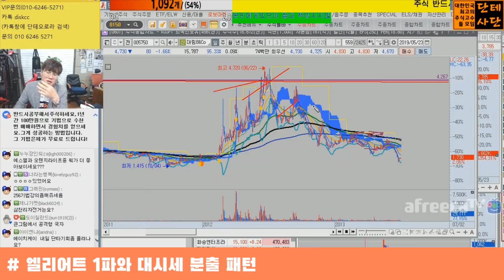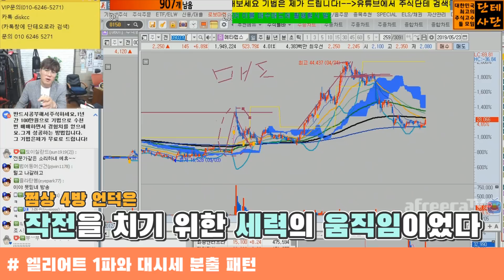[주식단테] 대시세를 노리는 엘리어트(엘리엇) 1파가 나온 차트와 종목 공개 / 주식 해외선물 비트코인 해선